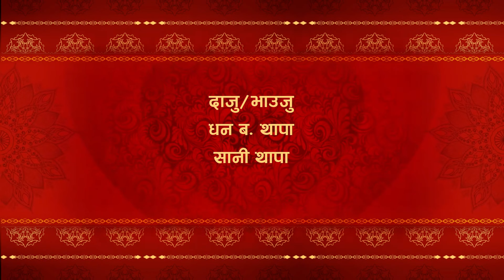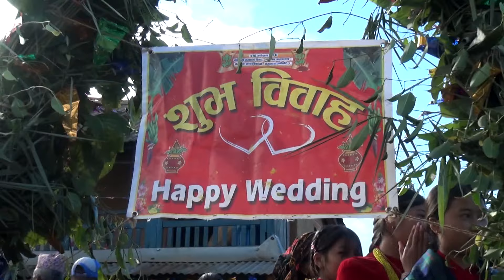Nabin Weds Jaumaya l Full Video